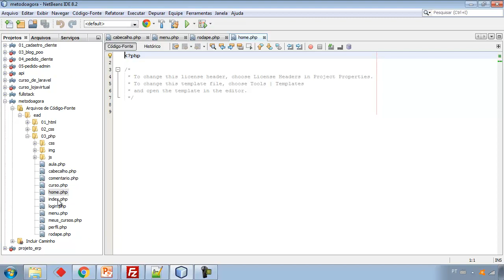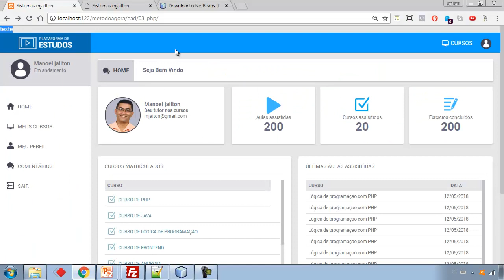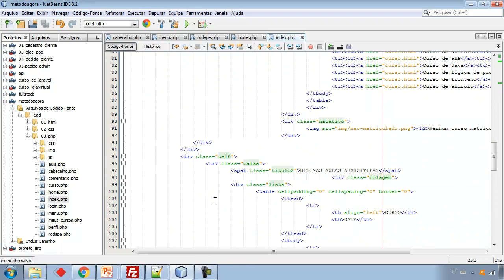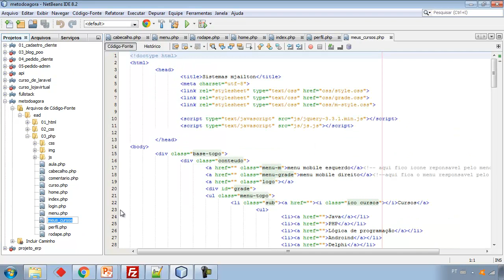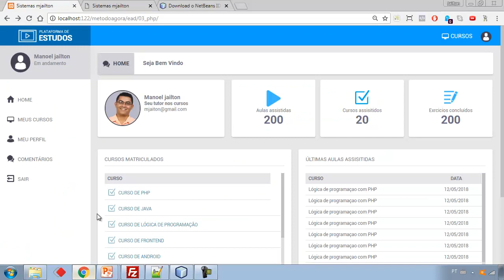PHP e CSS - Curso plataforma EAD #05 - Fatiando o Layout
Contatos mjailton:
Vídeo-url: